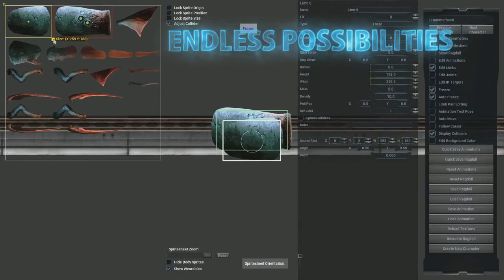لعبة الغواصة الشهيرة Barotrauma تحصل على موعد إصدار نهائي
psn : QPLNF